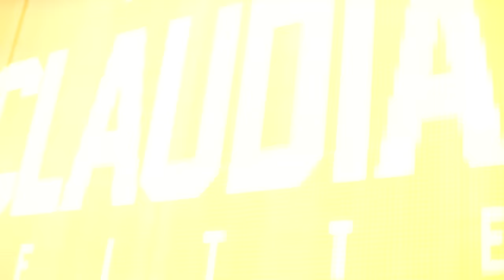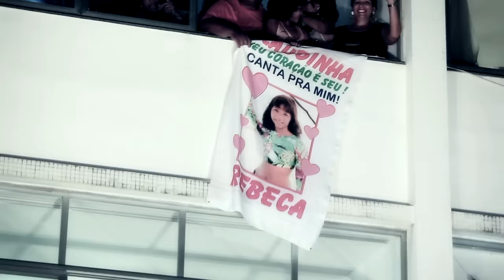Cartório | Claudia Leitte (Participação especial - Luan Santana)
Ficha Técnica:
Artista: Claudia Leitte | Participação especial: Luan Santana
Compositores: Tierry Coringa e Magno Santana
Direção Artística: Claudia Leitte
Direção de Arte: Alceu Neto
Direção Musical: Luciano Pinto
Produção Musical: Luciano Pinto / Claudia Leitte
Direção de Fotografia: Inês Vergara
Direção de Vídeo: Inês Vergara
Realização: CIEL